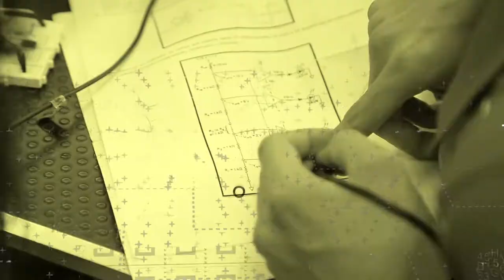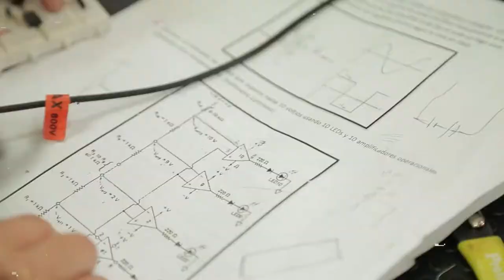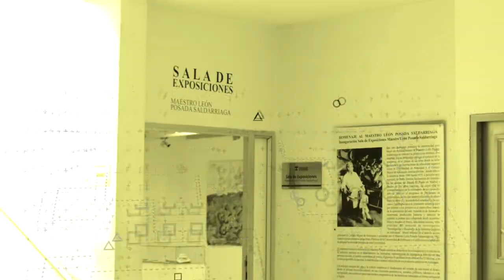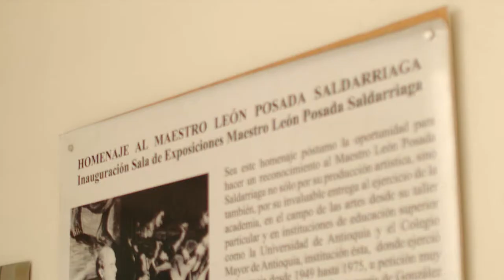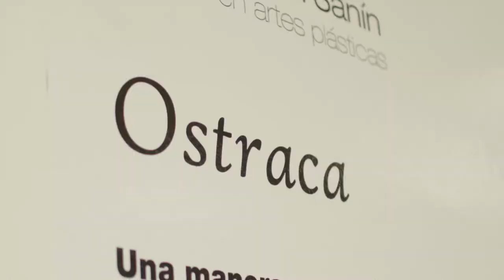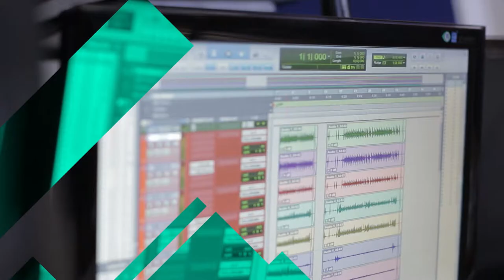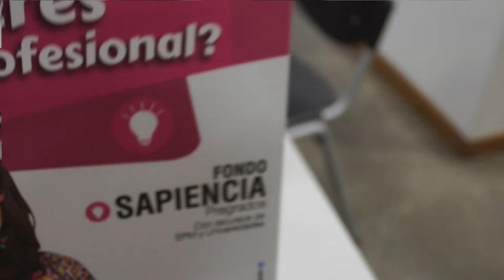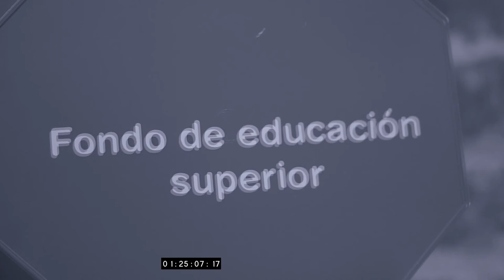FTW: For The Win [Capítulo 31] Telemedellín